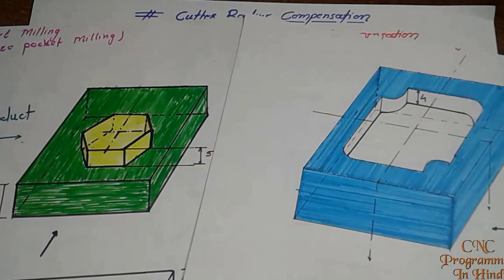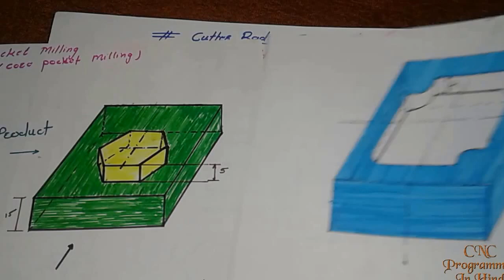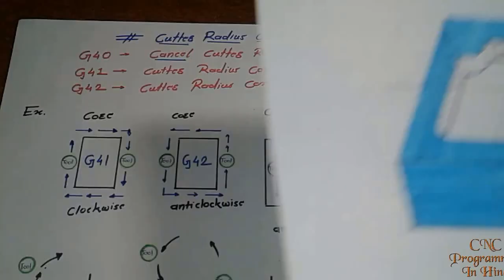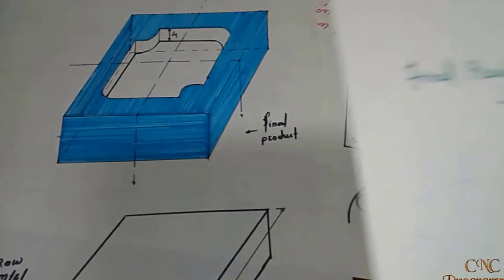cutter Radius compensation | Difference between G41 and G42 | cnc programming in hindi.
The use of cutter compensation allows the programmer to use the part geometry exactly as from the print for programmed coordinates. Without using compensation, the programmer must always know the cutter size and offset the programmed coordinates for the geometry by the amount of the radius. In this scenario, if a different size cutter is used the part will not be machined correctly. An added advantage for using cutter compensation is the ability to use any size cutter as long as the offset amount is input accurately into the offset register. It is also very effectively used for fine-tuning of dimensional results by minor adjustments to the amount in the offset register.

G40 = Cutter Compensation Cancel

G41 = Cutter Compensation Left

G42 = Cutter Compensation Right
Cutter Compensation Cancellation (G40)

* Function G40 is used to cancel cutter radius

compensation initiated by G41 or G42. It should be programmed after the cut using the compensation is completed by moving away from the finished part in a linear (G01) or rapid traverse (G00) move by at least the radius of the tool. Care should be taken here because if the cancellation is on a line without movement, the cutter will move unpredictably in the opposite direction and may damage the part.